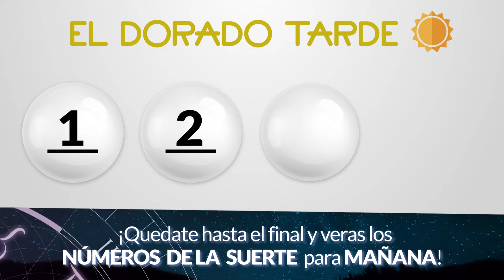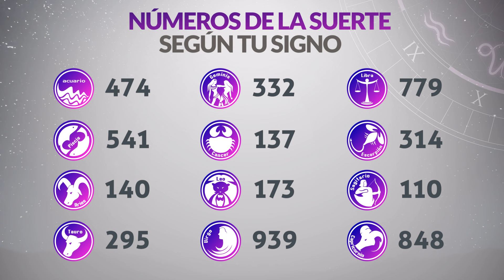Resultado de DORADO TARDE del Jueves 27 de Junio de 2024 CHANCE 🍀😱💰🚨🔥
Resultado de Dorado Tarde Jueves 27 de Junio de 2024
Resultado de Dorado Tarde veintisiete de junio
Ultimo resultado de sorteo de Dorado Tarde
CHANCE Dorado
dorado tarde
loteria dorado
invierte
resultados gana
loterias gana